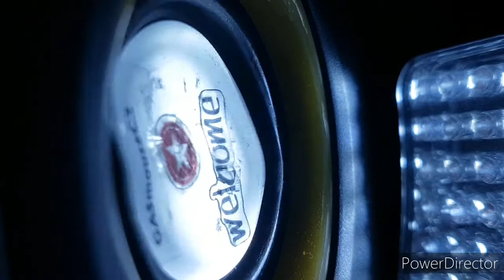MEGA BASS TEST FROM LASICZKA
Bass Test
Car audio
JBL Boombox
JBL Boombox Water Test
JBL Boombox Review
JBL Boombox Teardown
JBL Boombox Bass Test
JBL vs Sony
JBL Boombox 2
JBL Boombox 2 Teardown
JBL Boombox 2 Bass Test
JBL Boombox 2 Review
JBL Boombox 2 Water Test
JBL Pulse Review
JBL Pulse Bass Test
JBL Pulse Teardown
JBL Pulse Water Test
JBL Pulse 2 Teardown
JBL Pulse 2 Bass Test
JBL Pulse 2 Water Test
JBL Pulse 2 Review
JBL Pulse 3 Teardown
JBL Pulse 3 Bass Test
JBL Pulse 3 Review
JBL Pulse 4 Teardown
JBL Pulse 4 Bass Test
JBL Pulse 4 Review
JBL Charge Bass Test
JBL Charge 2 Review
JBL Charge 2 Bass Test
JBL Charge 2 Teardown
JBL Charge 3 Bass Test
JBL Charge 3 Review
JBL Charge 3 Water Test
JBL Charge 4 Bass Test
JBL Charge 4 Review
JBL Charge 4 Water Test
Fluffs
Pasha Es
Pasha Ash
Pasha Es (Parody)
Pasha Ash ( Parody)
Pewdiepie
JBL Blowout
Woofer Blowout
Speakers Blowout
Bass Test
Blowout
Audi
Volkswagen
Low Bass
Rebass
Bass Boosted
Bass Boost
Sony XB-10
Sony XB-12
Sony XB-20
Sony XB-21
Sony XB-22
Sony XB-23
Sony XB-30
Sony XB-31
Sony XB-32
Sony XB-33
Sony XB-40
Sony XB-41
Sony XB-42
Sony XB-43
Bass Test Sony
Bass Test JBL
Low Bass
High Bass
Medium Bass
Best Bass
Deepest Bass In the world
Deep Bass
Windows
Crashes
km/h
Rigs Of Rods
My Summer Car
MPH
mph
MSC
ROR
msc
ror
IIHS
iihs
bihs
BIHS
NCAP
Ncap
ncap
Hirochi
Sunburst
Cars
Ibishu
AWD
mods
automation
barstow
Best Beam.NG Drive Mods
RWD
FWD
rwd
awd
fwd
Beam.NG Drive Free
csgo
CS:GO
how to get minecraft for free
best beamng drive crashes
MSC crashes
my summer car map
beam ng drive maps
beam ng drive best maps
beam ng drive crashes
beam ng drive cars
beam ng drive rally crashes
beam ng drive realistic crashes
beam ng drive traffic crashes
beam ng drive luksor
beam ng drive naprawy
beam ng drive crashing
Windows 7 download
beam ng drive po polsku
beam ng drive minecraft map
beam ng drive Barstow
beam ng drive Gavril
Beam ng drive new car
beam ng drive gavril bluebuck
beam ng drive cherrier vivace
H
Old Speaker
Sand
Water
Water test
Philips Speaker
Aiwa Speaker
Best Bluetooth speaker under 100$
Best Cheap Monitors.
4K
Full HD
BEST CHEAP SPEAKERS
JBL GO +
JBL GO 2
JBL GO
JBL +